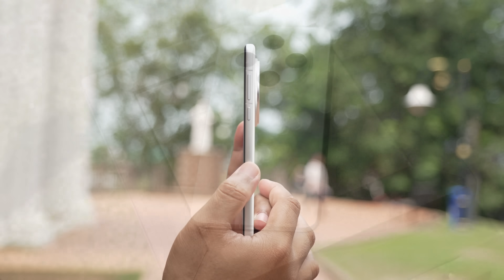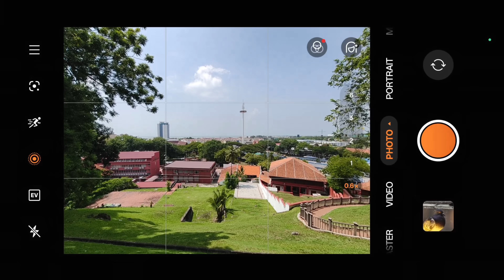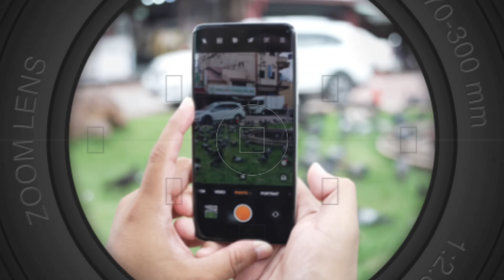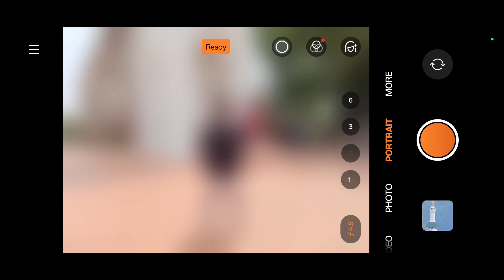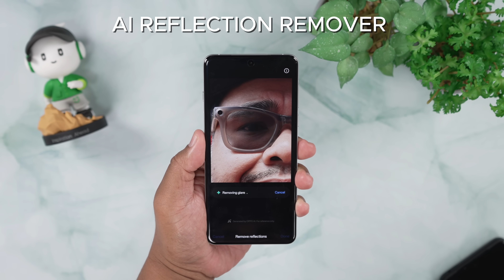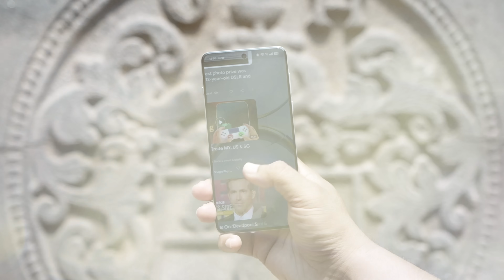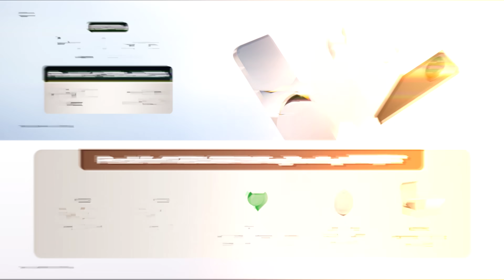Camera dia boleh teropong DOSA korang : OPPO Find X8 Pro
Flagship Yang ditunggu tunggu telah tiba, OPPO Find X8 Pro kini dah rasmi Masuk Malaysia. Katanya kali ni, ia membawakan kemampuan telephoto dan AI yang cukup canggih dan melimpah ruah. Nak tahu lebih lanjut, jom kita.